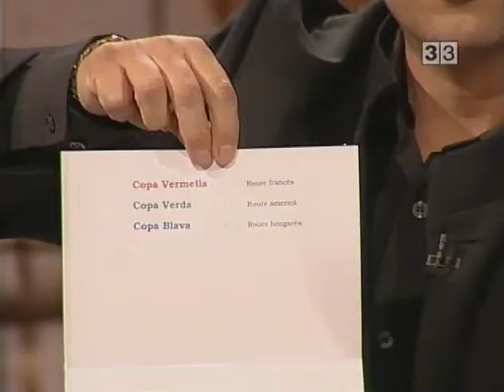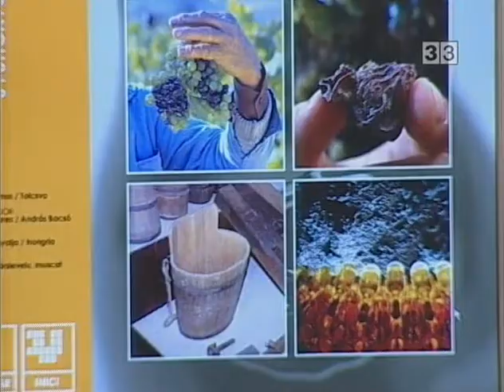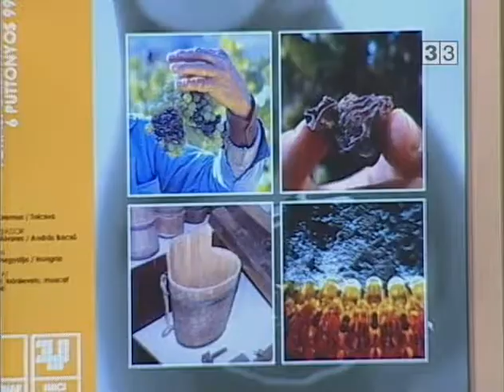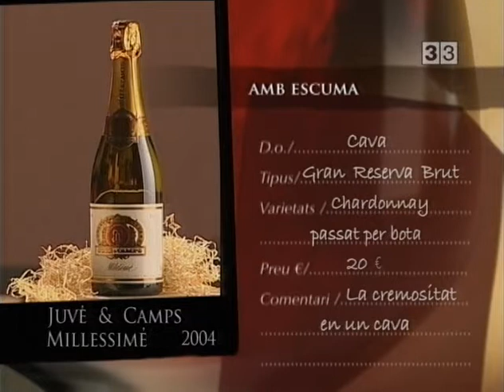En clau de vi 17 10 2008 Teatre de guerrilla